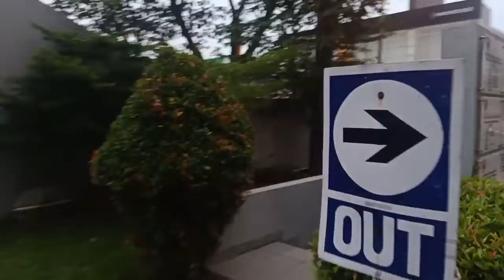Suasana sore !! Di Hari Minggu